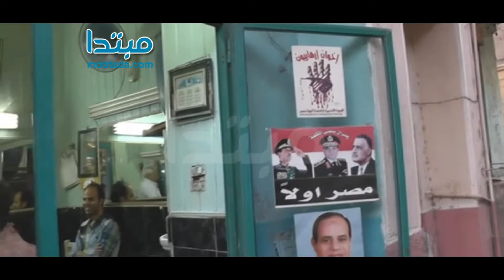مواطنون تحت خط الفقر: سننتخب السيسى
رامى رمزى

رصدت كاميرا «مبتدا»، مطالب أصحاب الحرف والمهن البسيطة، واحتياجاتهم ومطالبهم من الرئيس القادم، خلال جولة ميدانية، أجريت اليوم الإثنين، بشوارع محافظة القاهرة.

قال بائع «فيشار»: عايزين البلد تمشى والأحوال تستقر عشان مصالحنا، مؤكداً على مشاركته فى الانتخابات الرئاسية، قائلاً «مش هنخاف»،  مؤكداً دعمه للمشير عبد الفتاح السيسى، بسبب حرصه على مصالح الفقراء، مشيراً إلى أن وصوله للحكم جاء لخدمة المصريين وليس طمعاً في الكرسى.

وأكد أحد الميكانيكية، أنه سيشارك في الانتخابات الرئاسية المقبلة، من أجل استقرار الأوضاع، وحفاظاً على مستقبل أبنائه، متمنياً أن تنخفض الأسعار، وأن يعود الأمن والأمان لمصر مرة أخرى.

وقال حلاق: ربنا يعين الرئيس القادم، سأنتخب المشير لأنه الأصلح والزعيم القادم، متهماً المرشح المنافس حمدين صباحى، بالجهل.

وقال مكوجى: ربنا ينصر السيسى على أعدائه، بينما طالب أحد بائعى الكبدة، الرئيس القادم، بالحصول على فرص في التوظيف، والحق في الرعاية الصحية، وتحسين الأوضاع المالية، ورغيف الخبز.